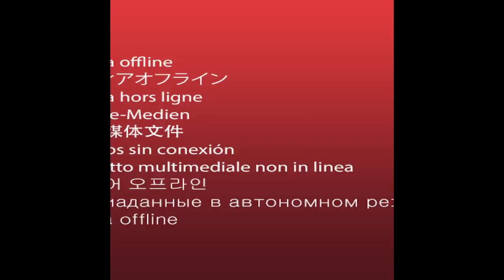Gigi Hadid Confronts Chanel Crasher at Paris Fashion Week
A comedian crashed the catwalk during Chanel’s spring/summer 2020 collection show at Paris Fashion Week on Tuesday, October 1.

The gatecrasher, identified as comedian and YouTube prankster Marie Benoliel – also, aptly, known as Marie S’Infiltre – wore a black and white Chanel-style suit.

Footage from the event shows her climbing onto a set designed like a Parisian rooftop as models file past. Another video shows Benoliel being confronted and escorted off the stage by American model Gigi Hadid.

Benoliel has a history of similar stunts, including last week, at another Fashion Week show.